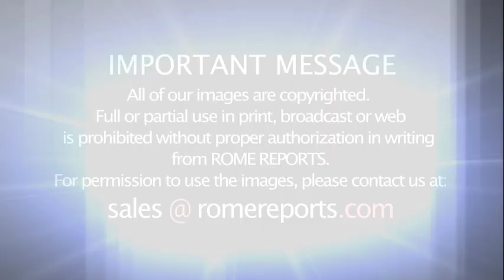Mauro Gambetti: I receive the cardinal's biretta as an invitation to row out to open sea